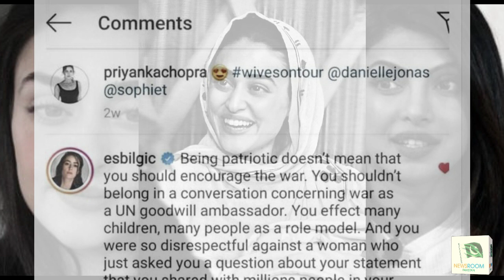How is Halima in real life | ارطغرل کی حلیمہ کی اصل زندگی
Ertugrul Ghazi's Halima, who is she? what is her real life? who is her husband? Watch all the details in this video.